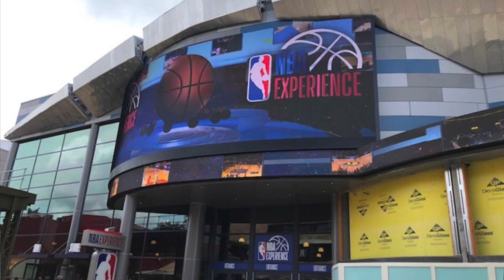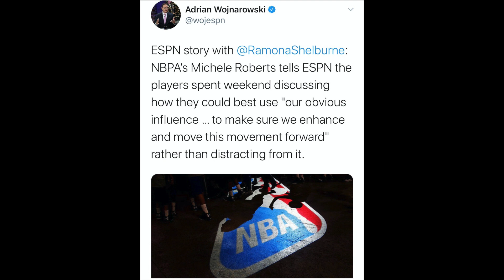LATEST DISNEY NEWS | DISNEY CRUISE LINE RETURNING?! | DISNEYLAND REOPENING UPDATE | NBA DISNEY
There are lots of news and updates coming to the most Magical place on Earth. We have the latest on what you can expect when Disneyland reopens. We also have news on sail dates for the Disney Cruise Line. The NBA plans to restart their season in Disney World, but those plans may have hit a snag. Tune in to find out all that and more!